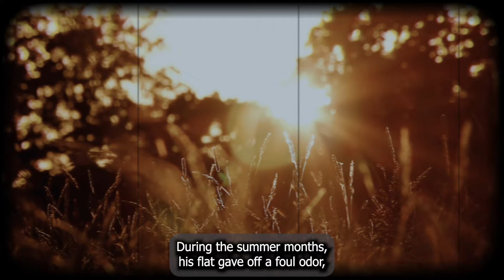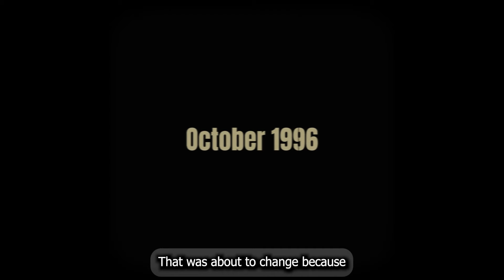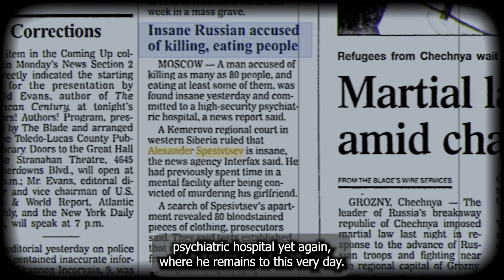What This Man Did Was SHOCKING // True Crime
Alexander Spesivtsev belonged to a very weird family made up of himself, his mother and sister.   He became known as the Novokuznetsk monster once he became older, and the first sign's of an evil presence within the city arose in 1996, when severed body parts of numerous unidentifiable children were found washed up on the banks of the river Aba.

However he was able to avoid detection for years because of the protection provided by his mother Lyudmilla, plus the silence of his older sister Nadezhda, who were aware of his killing activities. In actual fact his mother was not only involved, but had influenced his interest in murder when he was a boy.

Tea and crime presents how all of this started as well as how the killer was captured.

⏱️   Time stamp chapters:
00:00 Intro
01:50 Alexander Spesivtsev & Family
04:12 Mothers Influence
05:49 Hospital Blunder / Murders
09:13 Targetting Children With Mothers Protection
11:42 Bodies Found
13:08 What They Found In His Flat
14:38 Final 3 Victims
17:45 Arrests & Sentencing
20:04 Outro

🦇 All graphics from Rain, (Significant other)

🔴   Join as a member: N/A